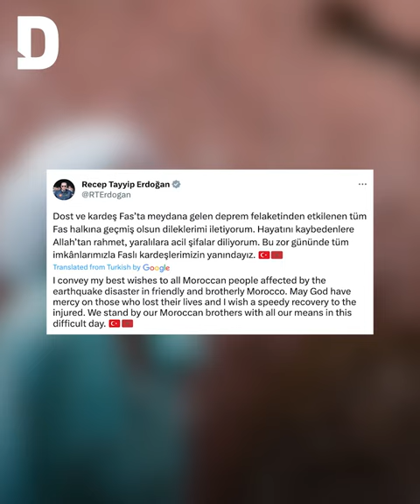Devastating earthquake in Morocco claims over 2000 lives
A destructive earthquake hit Morocco, on Friday, claiming the lives of least 2,012 residents and injuring 2,059 individuals, many of whom are in critical condition.

Qatar’s Amir Sheikh Tamim bin Hamad Al Thani has dispatched a rescue team to Morocco in response to the fatal earthquake.